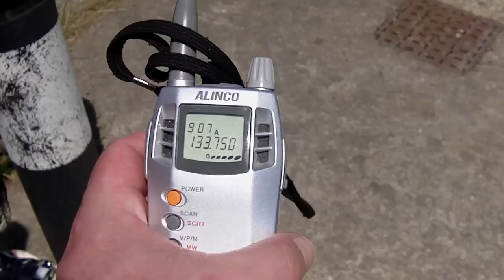Alinco DJ-X3 Scanner RAF Brize Norton